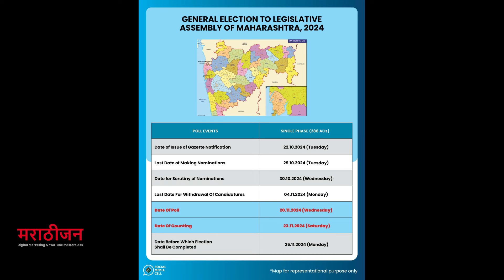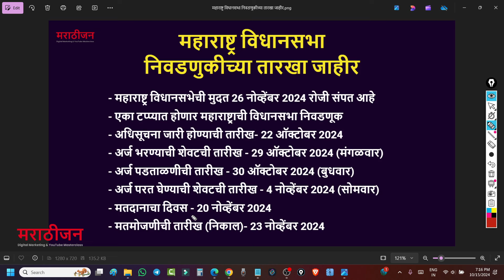महाराष्ट्र विधानसभा निवडणुकीचे बिगुल वाजले - बघा संपूर्ण वेळापत्रक | Maharashtra Election 2024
नमस्कार, जय महाराष्ट्र : मराठीजन या युट्युब चैनेलवर तुमचे स्वागत आहे.
निवडणूक आयोगाने महाराष्ट्र विधानसभा निवडणुकीच्या तारखा जाहीर केल्या आहे, बघा विधानसभा निवडणुकीचे संपूर्ण वेळापत्रक...
The Election Commission has announced the dates for the Maharashtra Assembly Elections, see the complete schedule for the Assembly Elections

Hindi YouTube -  @sanchakor

Buy in Offers :
Amazon Offers

Best earbuds : CMF by Nothing Buds 42 dB Active Noise Cancellation

Motorola Edge 40 Neo 5G

Boya-V20 Wireless Microphone